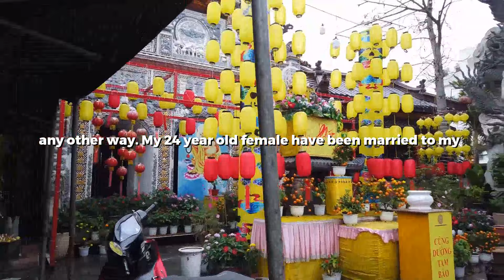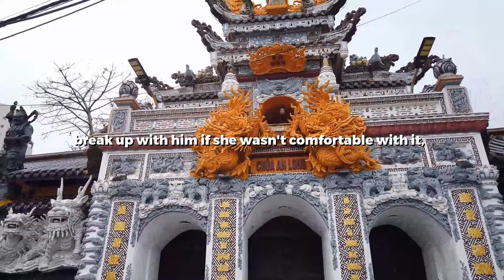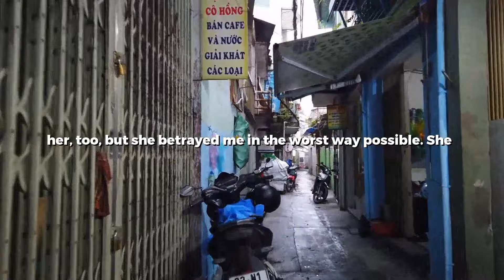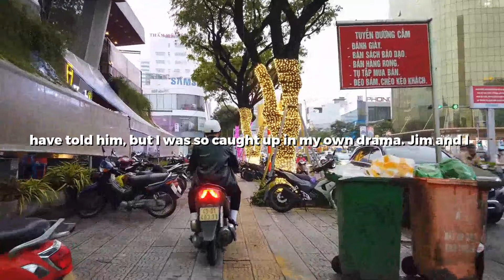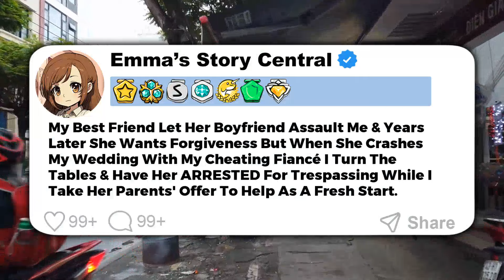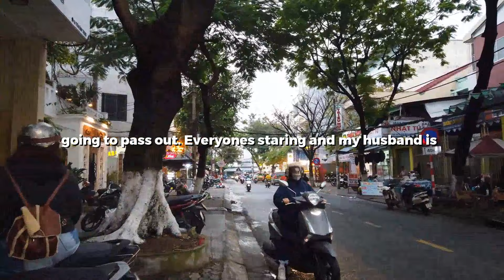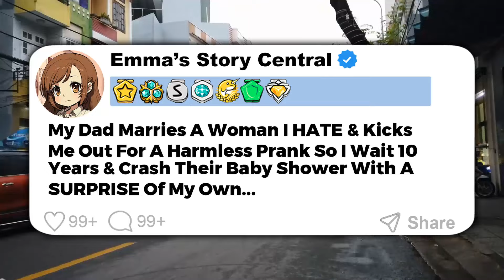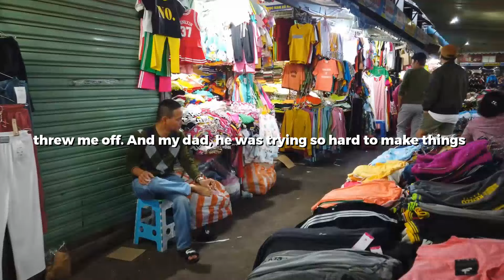My Sister Flirts With My Husband Behind My Back Then Tries To Play The Victim